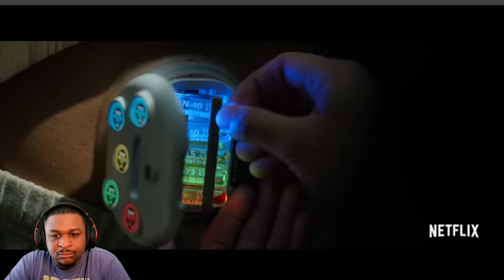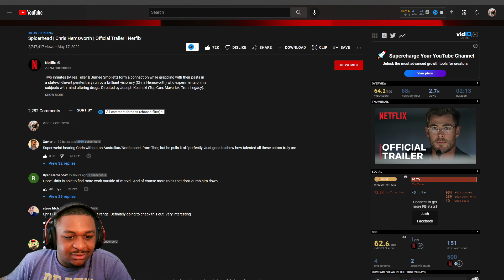Spiderhead | Official Trailer REACTION